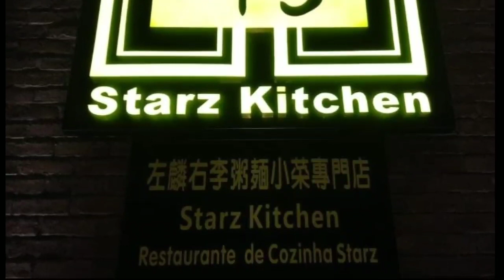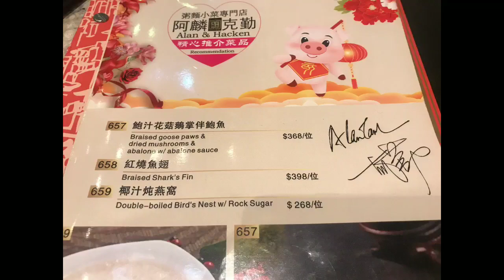마카오 호텔 여행, 우연히 발견한 장국영 친구 알란탐 식당, 그 때의 기억이....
올해 3월에 개장한 최신 마카오 호텔을 구경하다 우연히 발견한 알란탐 식당 입니다. 벽들의 사진이 저를 80년대로 소환시킴니다.